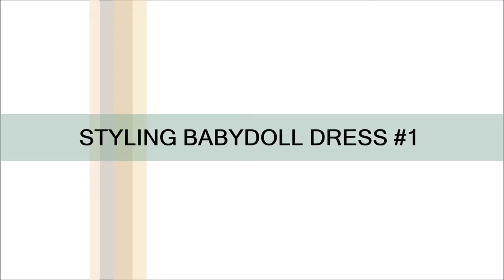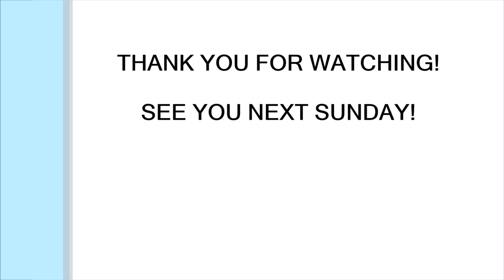5 CHIC WAYS TO STYLE YOUR BABY DOLL DRESSES (to AVOID a wardrobe malfunction)| Sustainably Stylish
I am styling three of my baby dolls in 5 chic ways that will make you want to keep them in your closet as forever pieces.

Please click THUMBS UP if you have learned something or enjoyed the video and leave a comment to let me know.

Poshmark: @sustainablydope